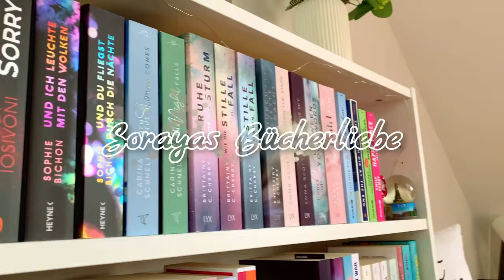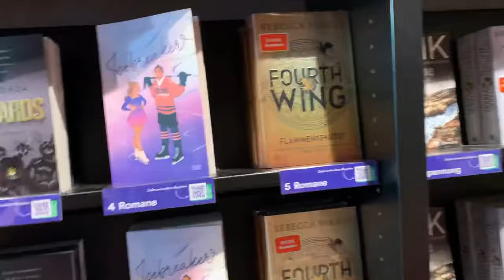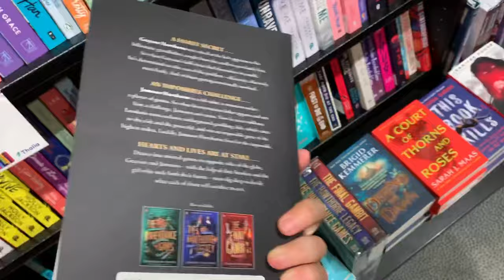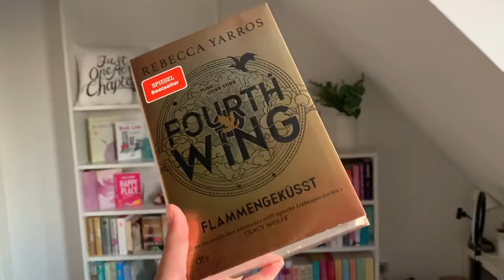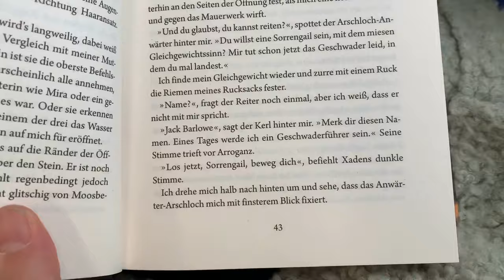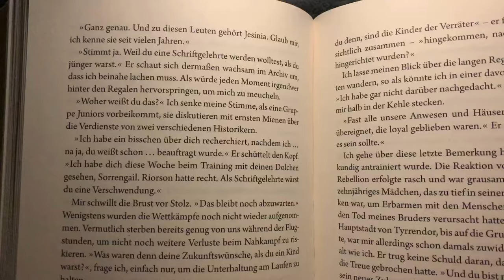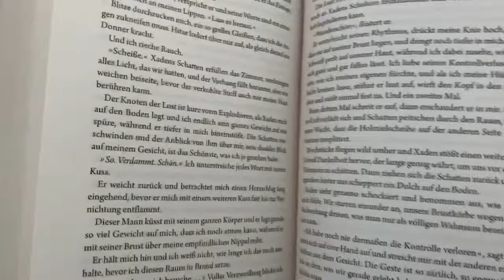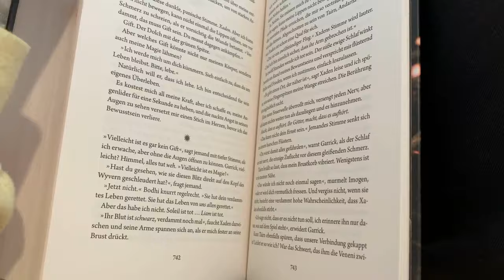VLOG / ich lese Fourth Wing / reading & shopping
Ist dieses Buch den Hype wert?
Ich habe es nicht länger um dieses Buch herum geschafft, und musste es einfach auch kaufen und lesen 😂 👀 und dabei nehme ich euch mit 🫶🏼 kurzes Book Shopping, und dann viele gemütliche Lesevibes und meine Meinung zu dem Buch ~ viel Spaß 🥰📚

Timeline:
00:00 - Intro
01:20 - Bookshopping
06:50 - back home
07:06 - Auspacken
07:55 - Erste Seiten
10:10 - Leseupdate
12:04 - reading time
15:04 - Leseupdate
16:00 - cozy reading
18:04 - Meine Meinung
19:30 - Fazit
21:15 - Ciaokakao